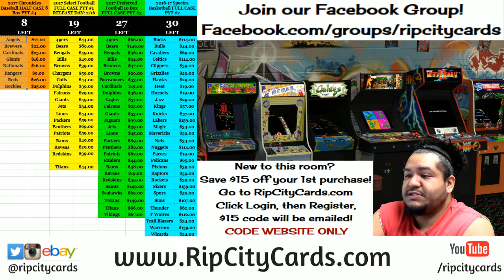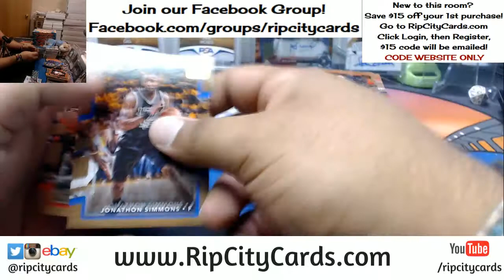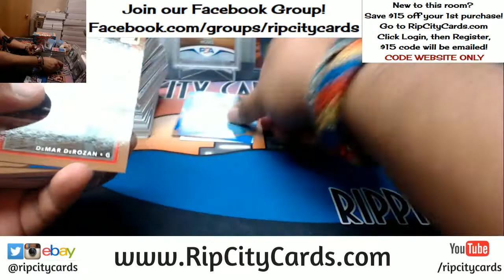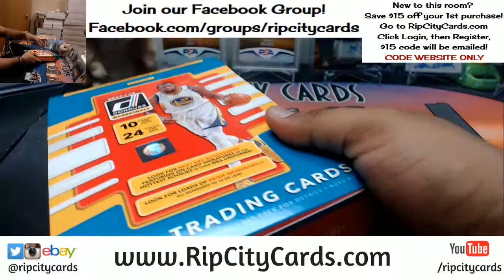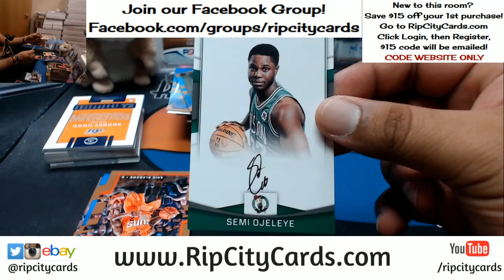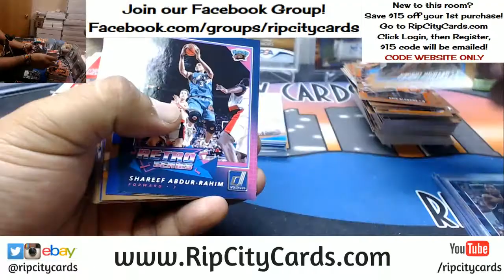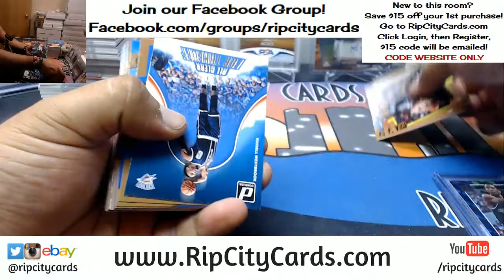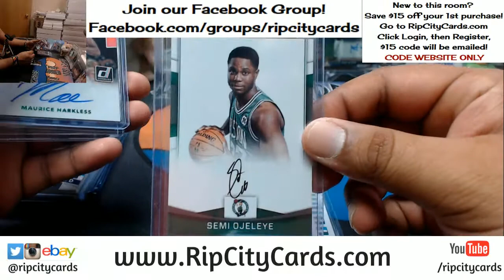2017 18 Donruss Basketball 5 Box Break #15 eBay